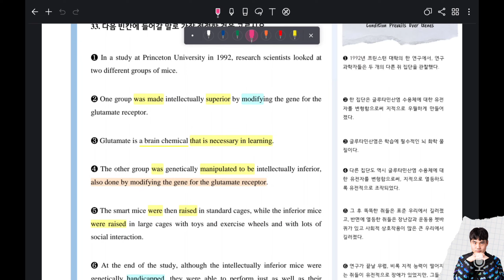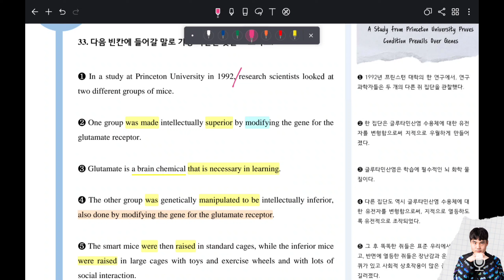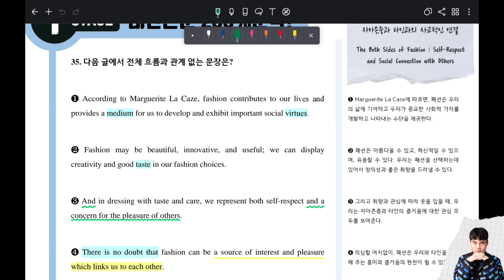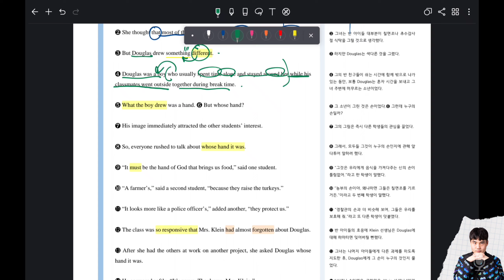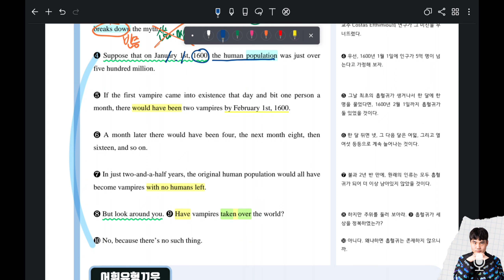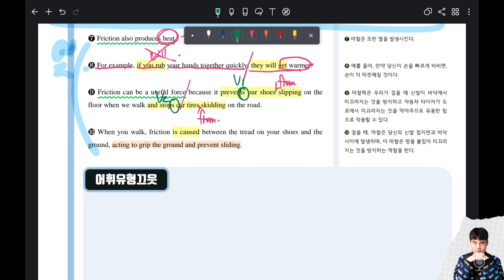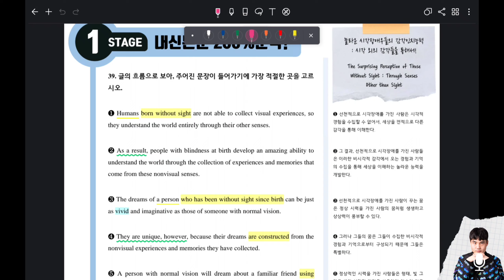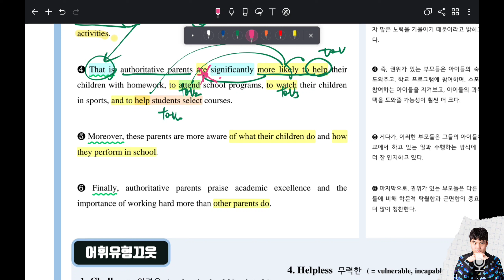[기말고사 리벤지] 2022학년도 6월 고1 모의고사 후반부 - 복습영상.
● 진짜영어 진경쌤

■ 강사명 : 김진경
■ 현장강의1 : 성동구 ESP학원 행당/신금호관
■ 현장강의2 : 원주 청솔인학원
■ 문의3 : (인스타)Realenglish_jk

영어공부를 복잡하게 하고 계신다면, 그건 가짜영어 를 하고 계신겁니다.

진짜영어 공부는 간단합니다. 왜냐? 진짜영어를 가르치는 강사는 중요한 것만, 본질적인 것만을 집중시키기 때문입니다.

진짜영어 진경쌤은 여러분들이 앞만 바라보고 나아갈 수 있도록 모든 서포트와 헌신을 아끼지 않습니다.